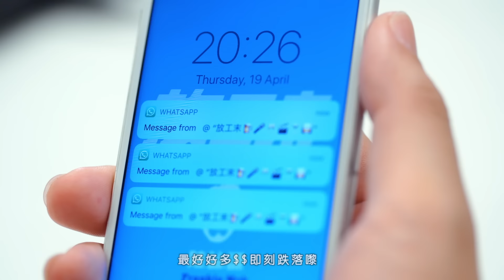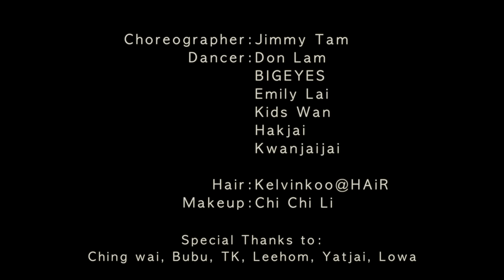陳詠謙 ChanWingHim – 放工未 Off Yet? (Official Music Video)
【放工未? 夠鐘未?】

陳詠謙化身辦公室哈巴Dog
2018返工等放工第一怨氣主打《放工未》

曲：王雙駿
詞：陳詠謙
編：王雙駿
監：王雙駿

喂喂  我個名叫做Frankie 'Dymo' Mok
辦公室嘅Indie Rock  被糟質嘅哈巴Dog
鋪鋪都孭鑊  敗家仔識得黐金箔
搵緊三萬鬆啲加大開支買隻撈嚟托

好想辭職  乜都唔識
識啲妹妹  喂覆啦藍剔
我嘅工作模式就係令到工作囤積
會議室嘅顏色  核突過監獄牆壁

放工未  夠鐘未  借問老細講Bye Bye未
走得未  谷鬼氣  我陪你Hea到八點幾
放工未  夠鐘未  對面湊客肯收線未
走得未  谷鬼氣  最好好多$$即刻跌落嚟

我有好多好多好多節目  隊啤篤波雀局
班友點解唔覆  It’s OK
個個都返緊工  都返緊工
個個都返緊工

你快樂過生活  我拼命去生存
其實我最想嘅係著襪浸溫泉  講完

Tic tac tic tac tic tac tic tac  好想放假最怕返工
Tic tac tic tac tic tac tic tac  咁樣坐法腰骨會痛
Tic tac tic tac tic tac tic tac  火山爆發鬥快失蹤
Tic tac tic tac tic tac tic tac  走先我要水乳交融

放工未  夠鐘未  對面臭客肯收線未
走得未  谷鬼氣  但我始終恭恭敬敬厚面皮